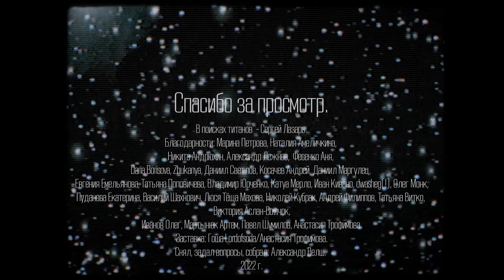В поисках титанов - Сергей Лазарь(АРКОНА | Rossomahaar). Я не люблю города, мне на природе хорошо.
🎙 Всем привет, дорогие друзья! Сегодня в гостях Сергей Лазарь, легенда метал сцены России, участник двух успешных групп, звукорежиссер, гитарист, отец. Поговорили про музыку, как это записать весь поп-панк нулевых, работать с Distemper, Marduk, Purgen и выступать в группе с одной из лучших вокалисток в российском метале. Так же обсудили, как пишется музыка в Арконе и можно ли записать тишину.

😎Поддержать проект:
карта Сбер:
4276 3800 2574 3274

✔Обязательное спасибо:
топовая и лучшая студия в мире:

таймкоды:
00:00 начало
00:30 вы ульи писали?
00:50 ВПТ
01:15 как узнал о группе, привет, Илюха Гамов, альбом Regnum Somni
01:41 как началась музыка
03:39 сначала играли панк
03:52 Stonehenge
05:07 Rossomahaar
05:32 как появились дудки на альбоме
06:46 вопрос имени Джека Уайта
08:10 метроном?
10:44 конец Rossomahaar
12:02 наследие Rossomahaar
12:49 записал весь твой любимый поп-панк
13:35 работа с Distemper
14:17 программа о которой ты услышишь впервые
15:31 вопросы эмуляции
16:41 как часто меняет провода
17:18 консервативный подход?
17:45 АРКОНА
18:42 в группе матриархат
19:12 смены составов
20:10 композиторские амбиции
20:45 как в такой голове...
21:38 она помнит, что было 15 лет назад
21:57 сложности
23:34 моменты слабости
23:50 причины смены стиля
24:11 мы просто записывали музыку
25:23 работа западного лейбла
27:22 собирать на западе и не собирать дома
28:24 трех часовые концерты - зачем?
28:39 у нас нет своей команды техников
29:44 клубы в штатах не отличаются от Р-клуба
31:03 язычество? родноверие?
31:54 запись живых концертов
33:56 кафельный пол
34:48 про Релакс и Точку
36:36 местный звукореж
36:53 влияние АРКОНЫ на локальную сцену
37:45 про популярность Блека
38:02 Маша композитор | Маша вокалист и ее рост
39:42 талант Марии
40:39 тасманский дьявол
41:08 чувства к Марии
41:45 звукореж часть команды
43:27 про громкость
45:15 хочешь сделать громче - сделай тише
46:32 слушай западных коллег
49:53 как писалась группа SAVE
51:13 ваш любимый вопрос родителям
53:15 плюс двадцать лет
54:33 возможно ли записать тишину
55:05 новые вызовы для АРКОНА
55:52 влияние Ру сцены на мировую метал сцену
57:29 Россия мрачная?
58:07 помощь от государства артистам
1:00:18 юмор, как часть борьбы со стрессом
1:01:54 финальный вопрос